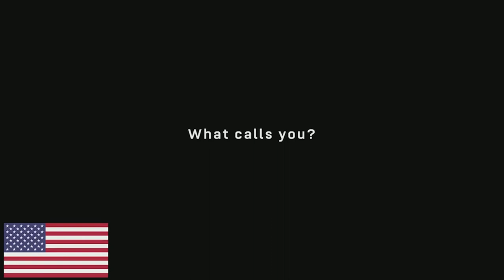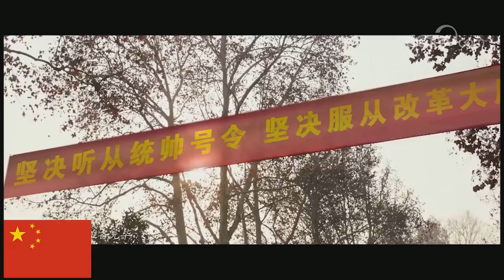Army Recruitment Ads - USA RUSSIA CHINA Comparison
Military Ads Comparison